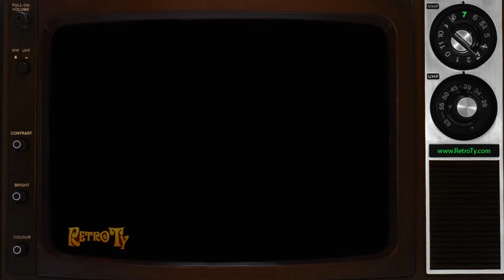1986 - Puffs Tissue - Gone Fishing